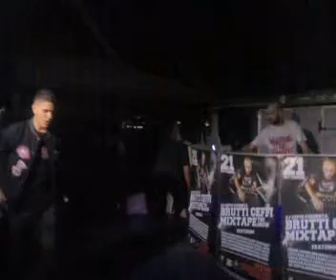Sace - In Alto live @ Brutti Ceffi Big Bang Roma 21-09-13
Sace of Red Carpet Music live al Brutti Ceffi Mixtape Show il 21 Settembre 2013 al Big Bang di Roma.

Sace
Istagram: @davidesace

Video omaggio Nino PALERMO CITY / CRUCINERBA CREW / KILLASOUL FANS CLUB
Riprese Nokia N70